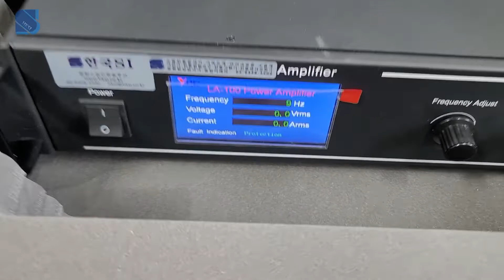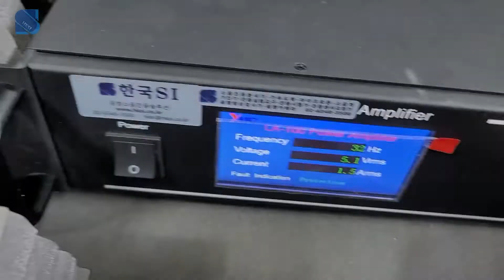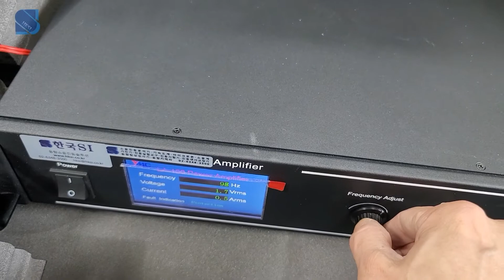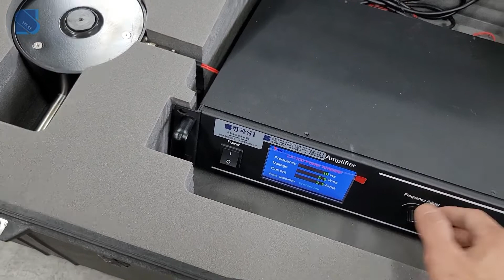가진기와 함수발생앰프 작동 테스트 for 진동 가속도센서 가속도계 개발, 교정, 점검_Shaker and Function generator for vibration sensor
MEMS, 압전소자 등 진동센서 (가속도센서, 가속도계, 속도센서, 변위센서)를 개발, 교정, 테스트, 평가, 체크 및 점검을 할 수 있는 가진기 (shaker)와 함수발생 일체형 파워앰프의 실제 작동 테스트 영상입니다.

본시스템의 한가지 특징은 케이스 내부에서 가진기와 파워앰프를 분리 하지 않고도 바로 작동할 수가 있어 이동 및 사용이 편리 하다는 것입니다.

[사용 장비]
● 소형 미니 정밀 진동 가진기 (Vibration Shaker, Exciter)
- 가진 힘 (Force) : 45 N pk
- 최대 가진 변위 (Max Displacement) : 8 mm pk-pk
- 최대 가진 속도 (Max Velocity) : 1.65 m/s pk
- 최대 기진 가속도 (Max Acceleration) : 50 g pk (no loading)
- 가진 주파수 범위 (Frequency Range) : ~ 20 k Hz
- 진동 가속도센서 (가속도계) 연결 나사 : M5

● 함수발생 일체형 파워앰프 (Built-in Sine signal generator Power amplifier)
- 내부 함수발생 주파수 범위 : 5 Hz ~ 30 kHz
- 외부 함수발생기 연결시 주파수 범위 : DC (0) ~ 50 kHz (파워 조정 필요)
- 출력 파워 : 100 W

[적용 분야]
● 진동센서 (Vibration sensor) 개발, 교정, 테스트, 평가, 체크
● 가속도계 (Accelerometer) 개발, 교정, 테스트, 평가, 체크
● 가속도센서 (Acceleration sensor) 개발, 교정, 테스트, 평가, 체크
● 속도센서 (Vibration velocity sensor) 개발, 교정, 테스트, 평가, 체크
● 변위센서 (프록시미터, proximity probes, 완전류타입, 갭센서 (GAP sensor)) 개발, 교정, 테스트, 평가, 체크
● 4-20 mA transducer 테스트, 평가, 체크
● 4-20 mA vibration transmitters 테스트, 평가, 체크
● Proximity Probe 테스트, 평가, 체크
● 기타 진동센서 개발 및 체크용으로 사용
● 제품 고유진동수 찾기
● 모바일 휴대폰 부품 고유진동수 찾기
● 자동차 부품 고유진동수 찾기
● 진동가진실험
● 소형 (작은) 부품 고유진동수 찾기
● 조립부품 고유진동수 찾기
● 컴퓨터 부품 고유진동수 찾기
● PCB 기판 모드 현상 및 고유진동수 찾기
● 교육 실습 및 실험실 연구용 (Educational laboratory research)
● 전자 부품 및 조립품 테스트 (Electronic assemblies)
● 직접 회로 및 인쇄 회로 기판 (Integrated Circuits and Printed Circuit Boards)
● 진동센서, 가속도센서, 가속도계 (MEMS, 압전소자 등) 개발
● 공진점 및 노드점 찾기
● 모드현상 관찰 및 찾기
● 진동현상 관찰
● 에너지하베스팅 실험 (Energy harvesting experiment)
● 기타 진동 실험

** 진동센서 개발/테스트/평가/교정/점검용 가진기, 휴대용진동교정기, 모달분석용 가진기, 내구시험용 가진기, 진동시험용 가진기 등 선정 및 기술적인 도움이 필요하시면 하기 문의처로 연락 부탁드립니다!

[한국SI ] 음향 소음 진동 솔루션
- 전문분야 : 소음진동분석장비, 가속도계(가속도센서), 진동센서, 마이크로폰, 가진기, 임팩트해머, 음향공진검사기, 소음계, 진동공진실험기구,진동계,진동시험기